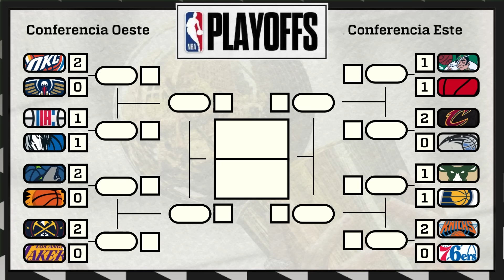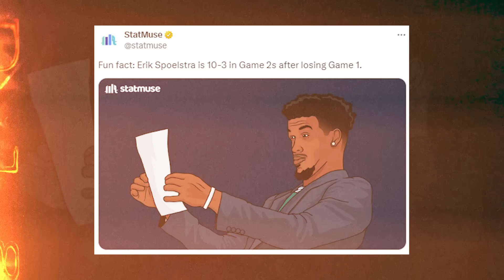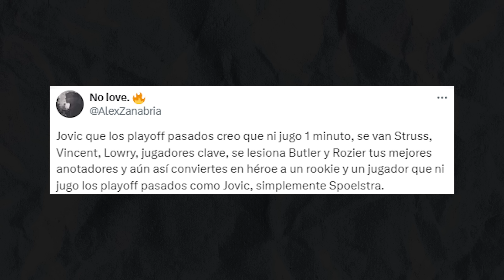¡MIAMI GANA EN BOSTON! ¿OKC CANDIDATOS?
Hoy hablamos de todo lo que pasó ayer en la NBA.